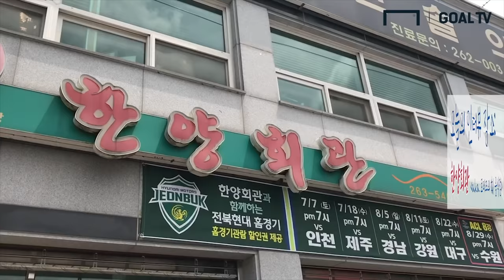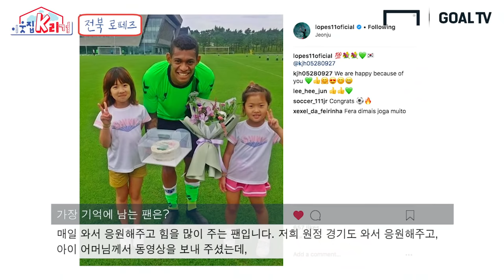Ep.1 전북 로페즈 맛집에서의 솔직한 인터뷰! [이웃집 K리거]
한국의 매운 맛에 빠져있는 전북의 로페즈(aka. 노백수)
한국에 온지 약 3년 반이 된 로페즈가 생각하는 K리그
그리고 전북에 대한 사랑까지 확인 할 수 있습니다.

* 촬영에 협조해 주신 한양회관 사장님 감사합니다^^